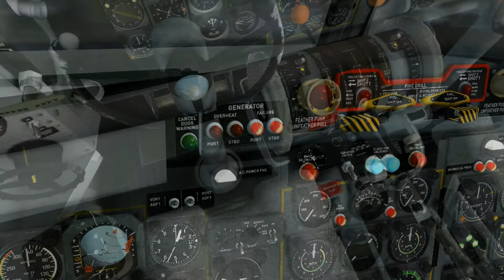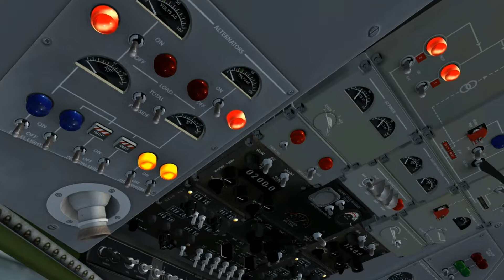Toronto to Quebec in FSX - F27 Friendship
Enjoy a 30 minute edited flight in an F27 Friendship aircraft between Toronto Pearson Airport and Quebec Lesage Airport in Canada. The route basically follows the North shore of Lake Ontario, but you will experience different seasons, times of day, and weather along the route. Leave Toronto (default airport scenery) and arrive into Quebec ( add-on scenery